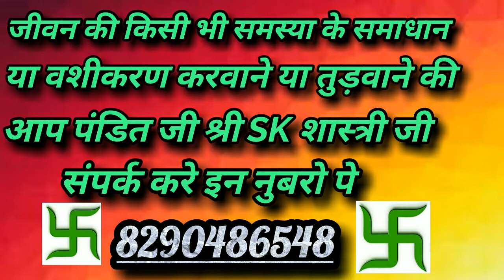#{पीरियड्स}100%पति/प्रेमी का होगा वशीकरण स्त्री के महावारी के रक्त और हल्दी सेMASIKDHRAM_YONI_RAKT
masik dharam rakt se vashikaran,yoni rakt se vashikaran,yoni k khun se vashikaran,periods se vashikaran,periods time me kese kre vashikaran,mhawari rakt se husband ka vashikaran,rakt se stri vashikaran,pubg,periods,mhavari,vashikarn specialist,pandit videos.,new.